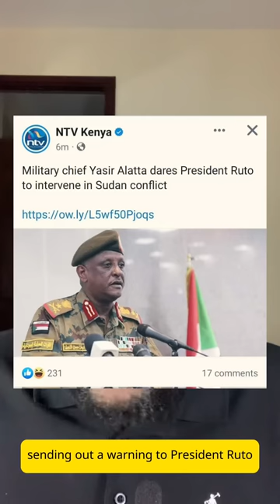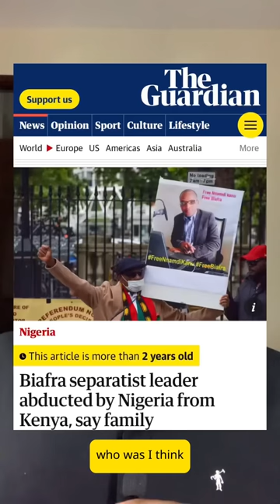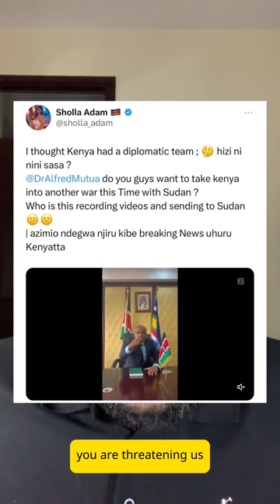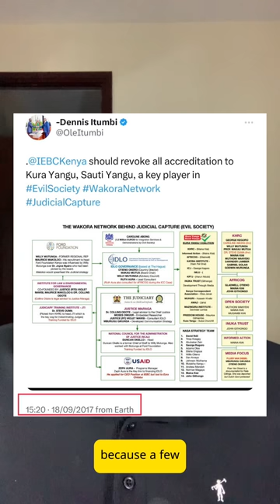“I’ll Demolish You If You Dare Step Foot Here!” Sudan Military General To Kenya President Ruto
Why is President Ruto in the cross-hairs of Sudan General YasirAlatta ? And why is NayaribariChache MP ZaheerJhanda responding on behalf of the Government? Can KDF sustain confrontation at a time when Mandera Governor MohamedKhalif said that AlShabab controls 60% of the county?